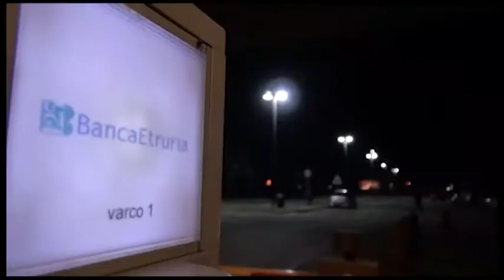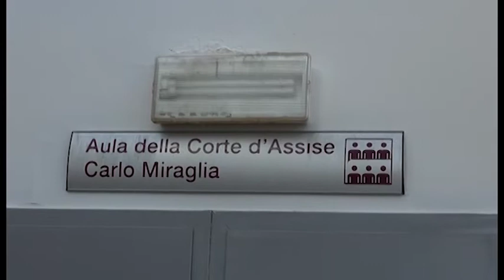Ex Banca Etruria, chiesti danni per oltre 550 milioni agli ex vertici: al via il processo